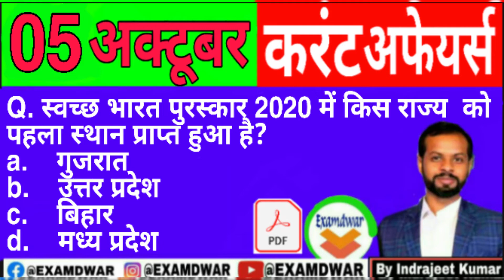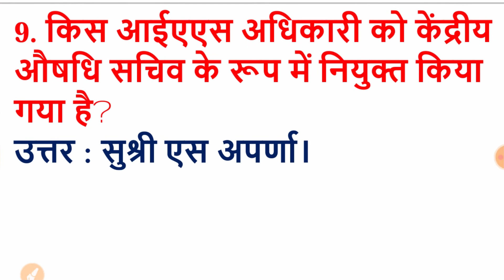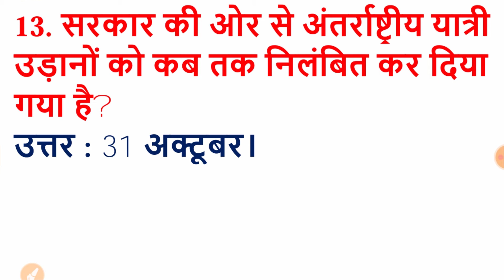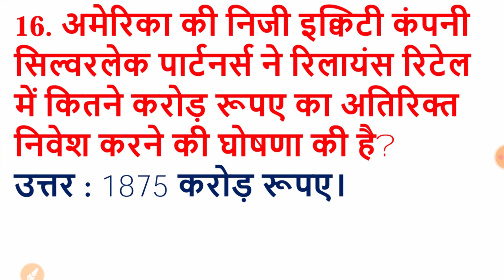05 October 2020 Current Affairs |Daily Current Affairs ||Current Affairs In Hindi With Paid Pdf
MXUmo9y6w